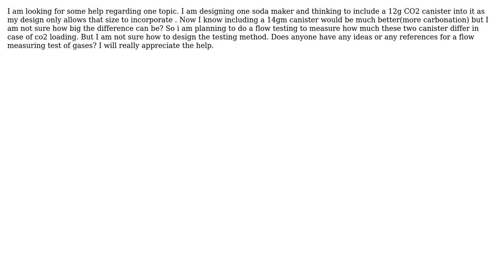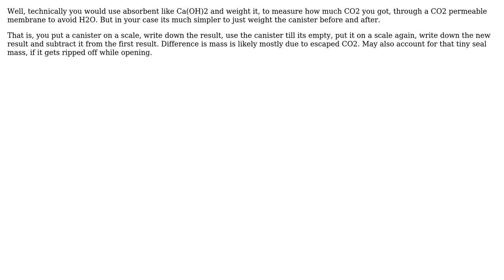How can I measure the flow rate of CO2 gas from two different canisters?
With thanks & praise to God, and with thanks to the many people who have made this project possible! | Content (except music & images) licensed under CC BY-SA | Music | Images & others | With thanks to user Surprised Seagull user Salmeen and the Stack Exchange Network Trademarks are property of their respective owners. You are responsible for your own actions.